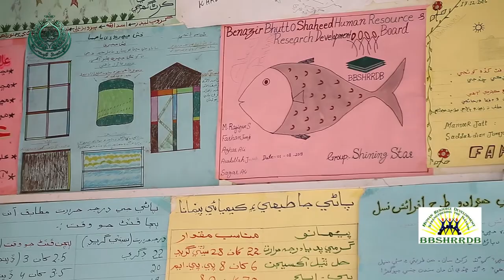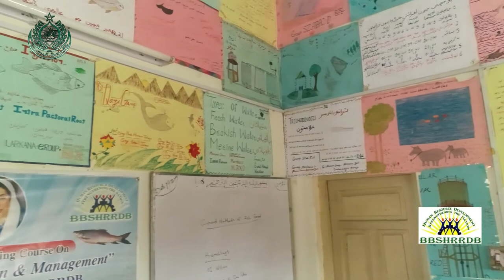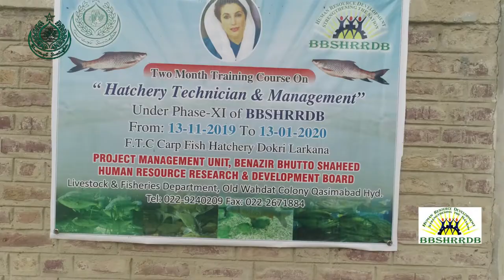BBSHRRDB Dokri Larkana Training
As a matter of legislative determination, to sustain and safe guard public interest, the mandate of Benazir Bhutto Shaheed Youth Development Program [BBSYDP], initiated in 2008-09 by Government of Sindh, has been passed on to Benazir Bhutto Shaheed Human Resource Research & Development Board[BBSHRRDB], established through Act of Assembly, Sindh 2013 as a public service initiative to develop human resource in Sindh by empowering youth (aged between 18-35 years) with employable skill sets that will multiply work avenues for them.

Youth population in Sindh is estimated at 55.7 and out of this youth population 1.7 million are unemployed. A large cohort of youth is unemployed as they do not have skills to compete in the job market. Skills development is an important step to promote employment generation; increase in number of skillful youth would increase per capita income, thus give boost to economy of province

BBSHRRDB has groomed 320,000 youth in 89 employment sectors and shaped the youth as an economic asset for the province. BBSHRRDB takes pride in ensuring implementation of standardized skill development training so that each man and woman would get equal opportunity. This approach would bring lucrative results in human resource development.